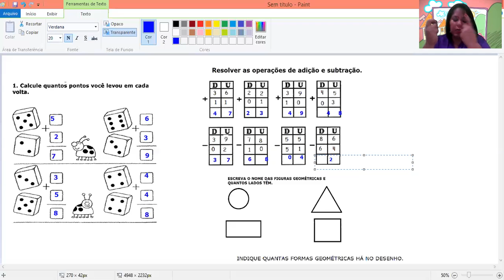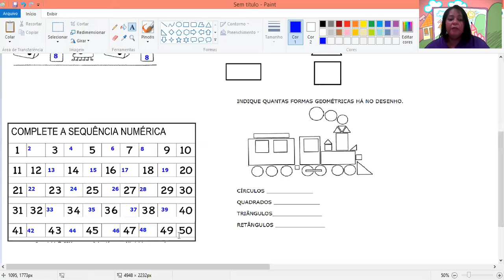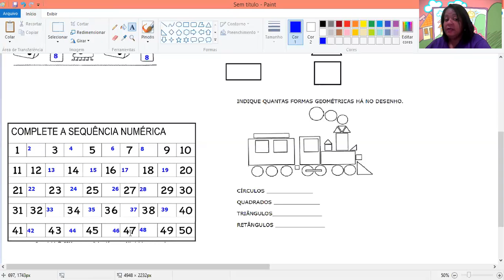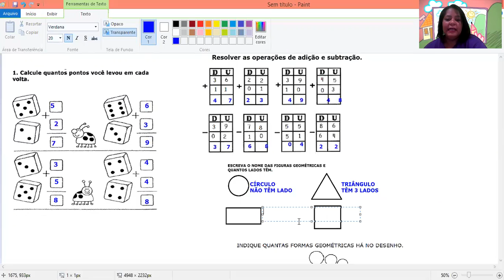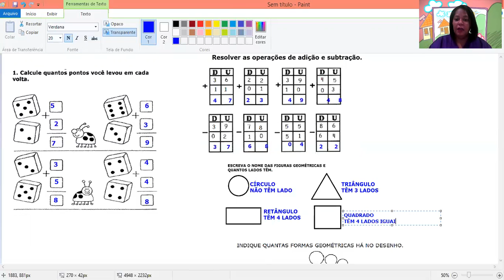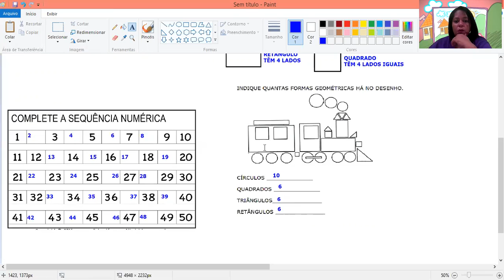Roteiro Matemática (TESTE) 16/09 - 1° ano Professora Hermoza / Escola Cordel Encantado.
Revisão dos conteúdos de matemática.